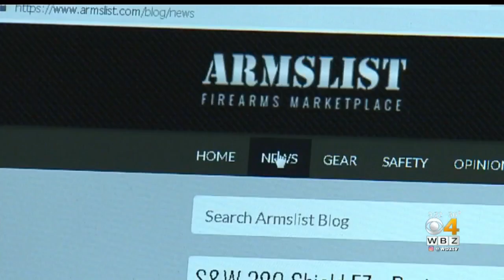ITeam: Middlesex DA Eyes Gun Legislation After Man Allegedly Buys Ammunition Without License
WBZ's Christina Hager reports.